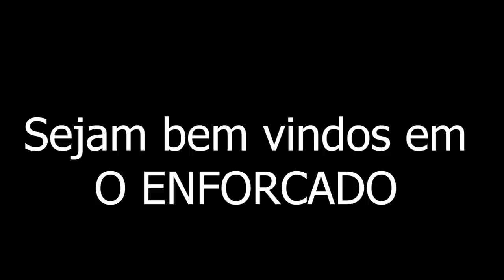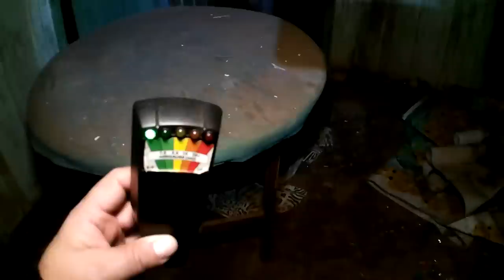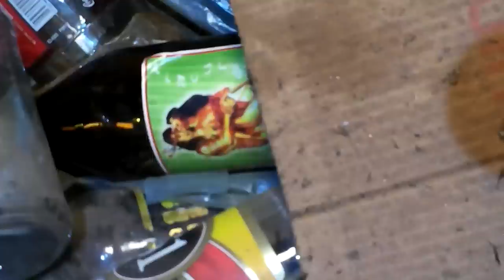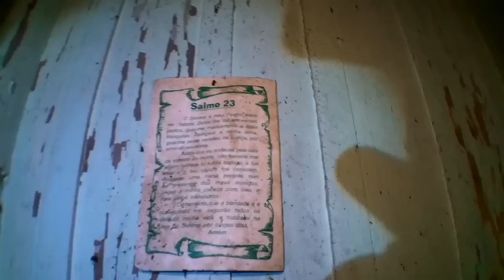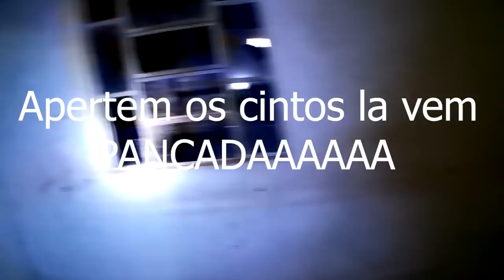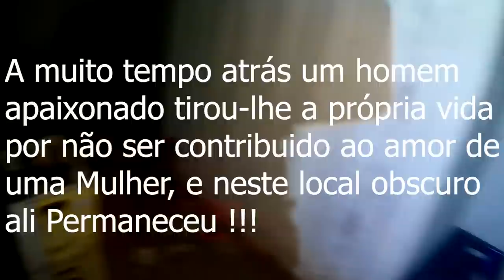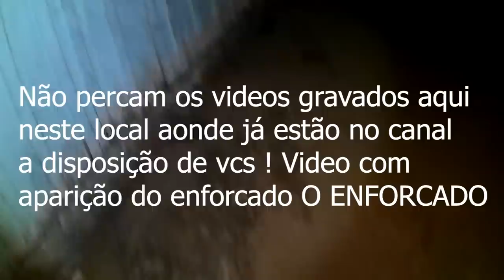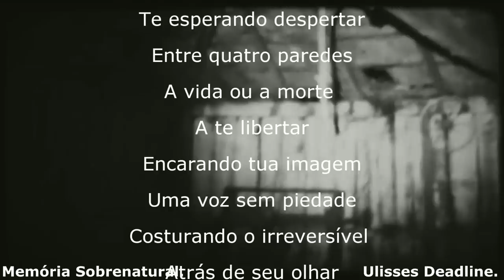Um Homem que não foi correspondido com o amor de uma Mulher O ENFORCADO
A muito tempo um homem sem dizer nada para ninguem dentro de teu coração batia um amor que não era correspondido pela mulher amada e em uma decisão de impulso e errada tirou a própria história desta vida carnal